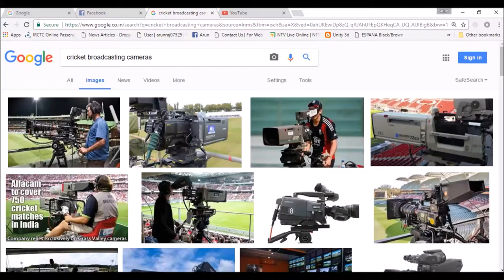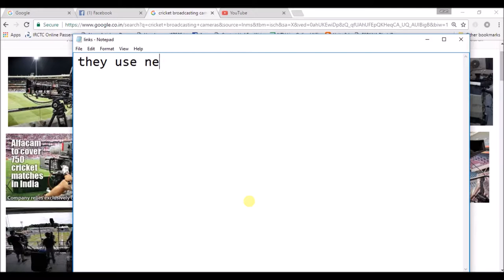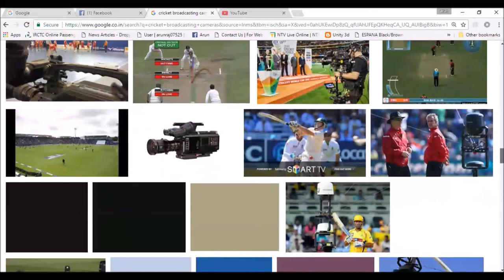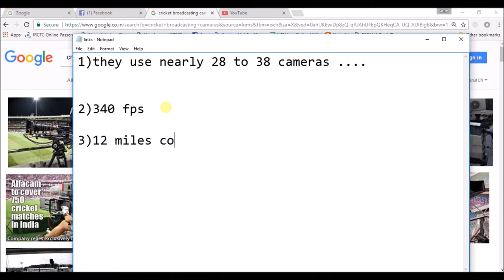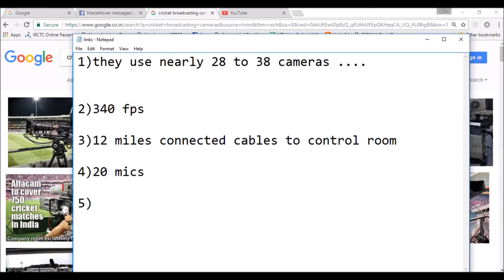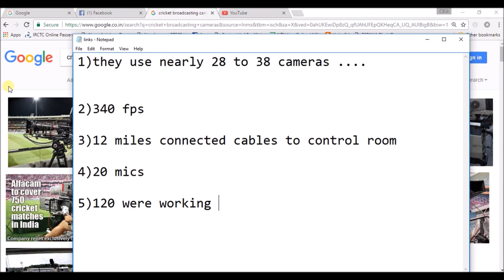5 Awesome Facts about Cricket Broadcasting cameras where 99% people dont knew this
these are the un known amazing facts about circket broadcasting cameras and the technology what they use in cricket broadcasting cameras and how much fps does that cricket cameras contain and how many cameras are used to shoot the cricket,how many staff will work in background and lot more details about cricket capturing cameras.